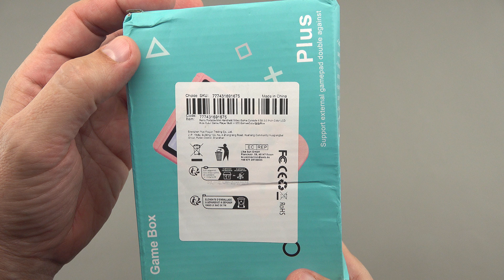Game Box Plus Portable Game Console Built-in 500 Games Unboxing